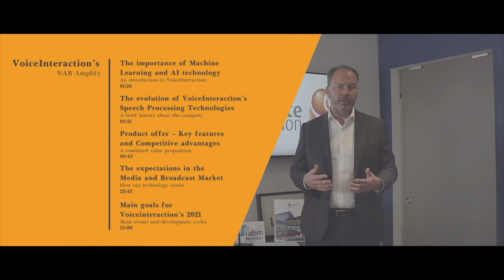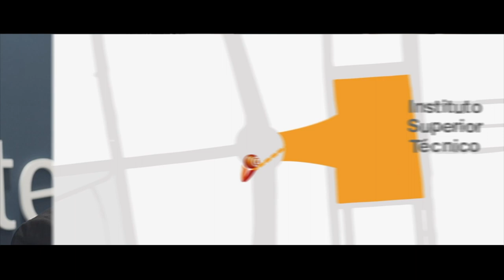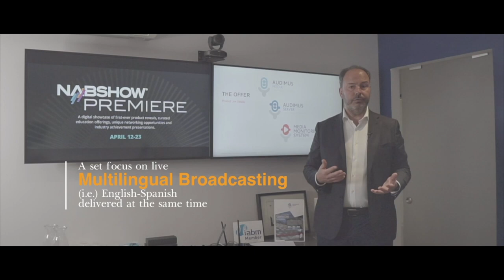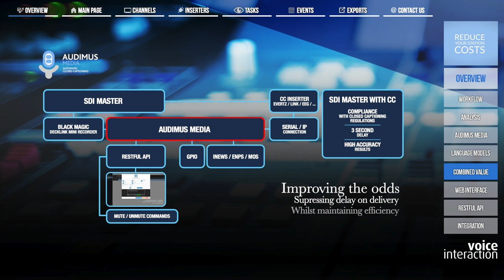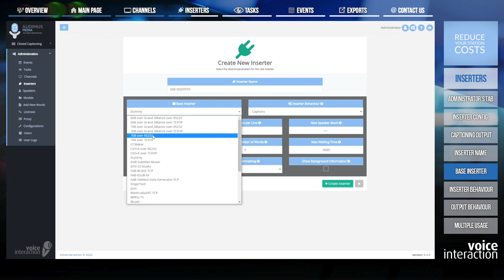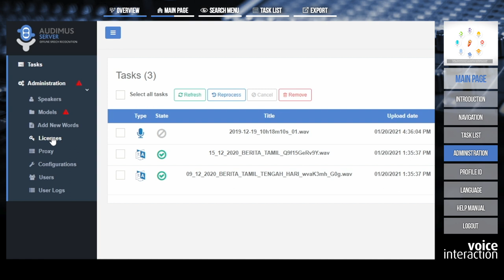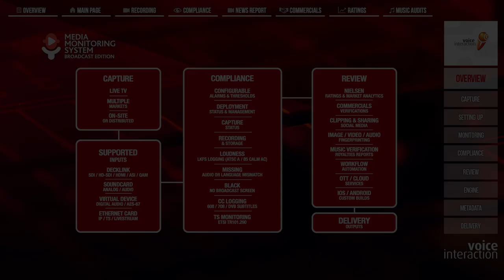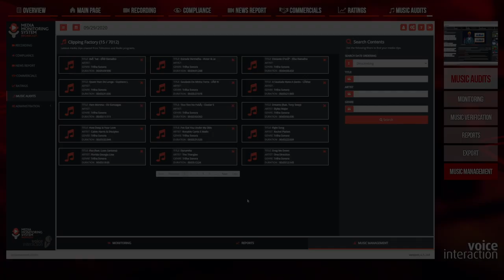VoiceInteraction's NAB Amplify 2021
Introducing NAB Show’s Premiere, a digital showcase of first-ever product reveals, curated education offerings, unique networking opportunities and industry achievement presentations.

The Future of Speech Processing Technologies in the Broadcast Industry.

A.I. and Machine Learning are slowly becoming broadly accepted concepts. To us, they have been the pillars of our business for the past decade. Come see how we use them to help TV networks around the world.

We invite you to watch this 30-minute presentation our CEO made for NAB Amplify 2021.